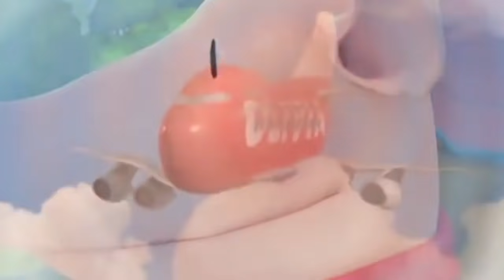Olivia Plays Hotel | Olivia The Pig | Full Episode | Cartoons for Kids